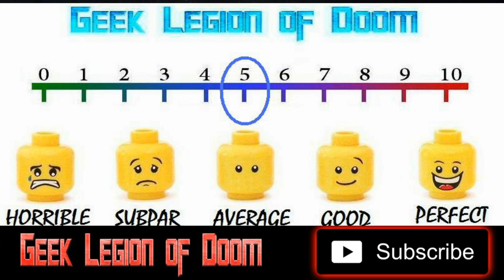DARK NIGHT OF THE SCARECROW 2 ( 2022 Amber Wedding ) aka STAWEYES Horror Movie Review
When Chris Rhymer and her young son Jeremy are forced to relocate to a small rural community, they have no idea of the past terror that their presence re-awakens.